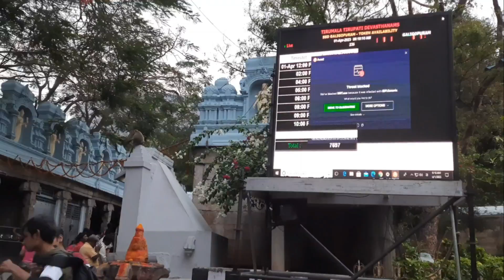திருப்பதி முக்கிய தகவல்கள், செப்டம்பர் மாத தரிசனம், சர்வதரிசனம்,திவ்ய தரிசனம்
tips, virtual seva Darshan, tiruchanoor darshan news Tamil,laddu online,thomala seva,thomala seva,rs500 darshan tickets, rameishomh